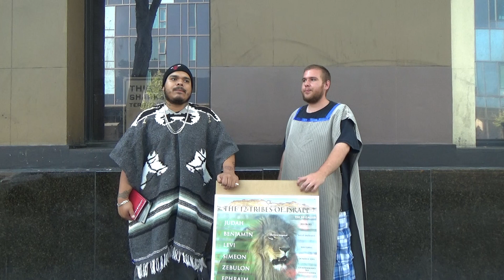Violence Will Increase World Wide